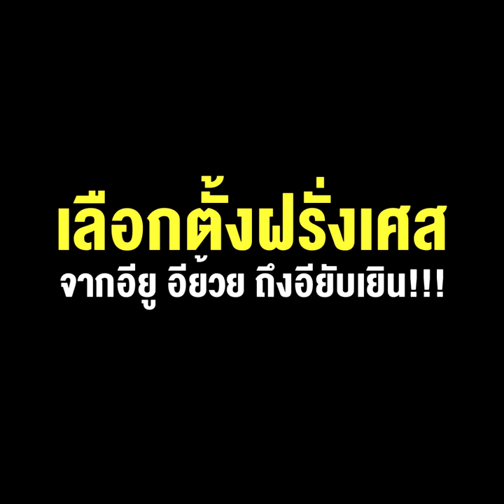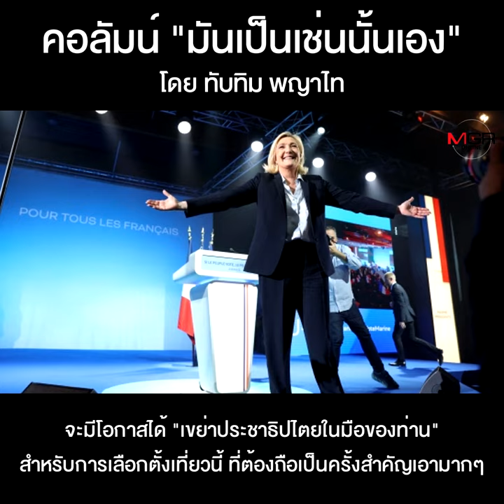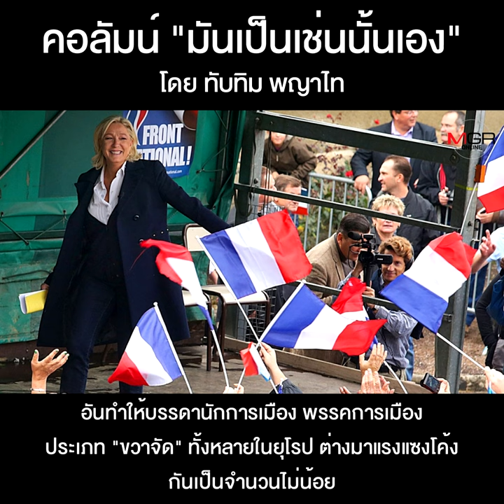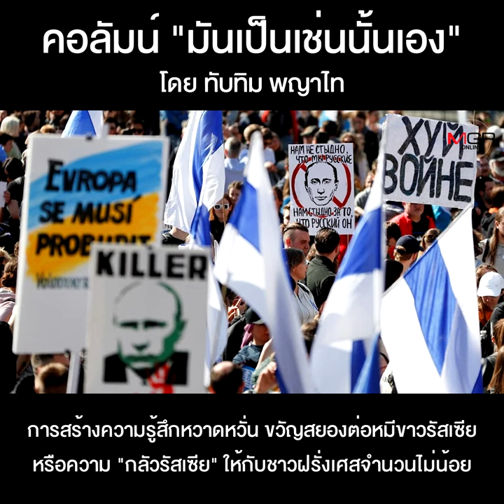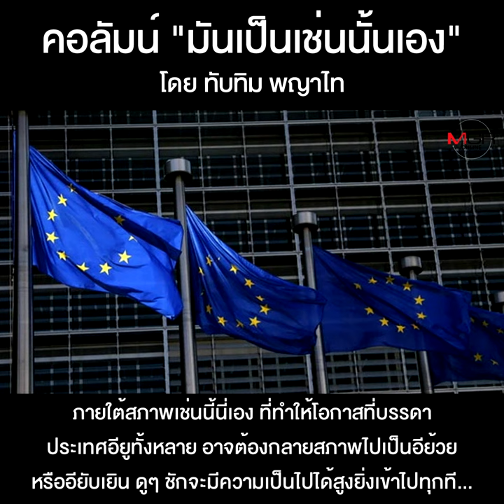เลือกตั้งฝรั่งเศสจากอียู อีย้วย ถึงอียับเยิน!!!